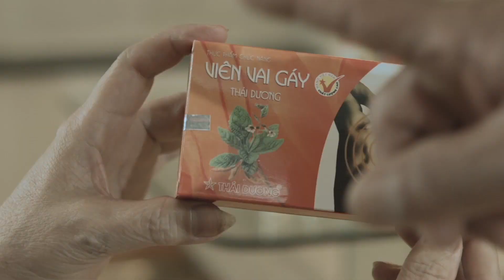[ColorMedia.,JSC] Công nghệ tem chống giả Sao Thái Dương